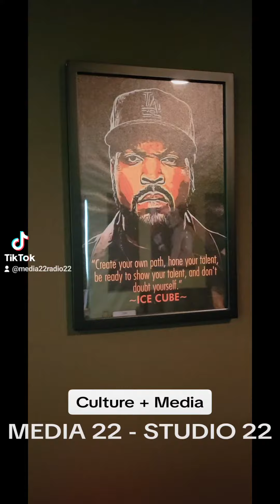Studio 22 tour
A short Studio 22 tour.